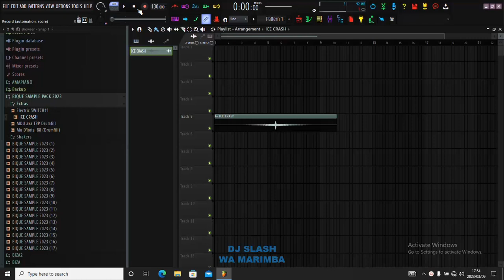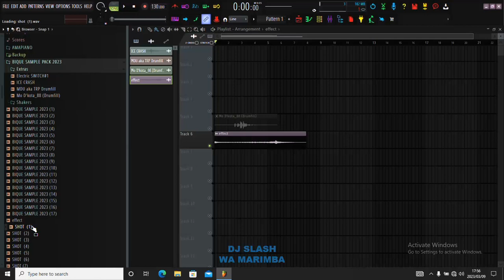Djy Zan×Djy biza×Pcee Free Amapiano Sample Pack Download 2023